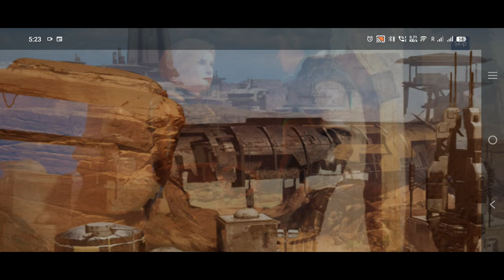Earth Revival Gameplay | Max Graphics (Android / iOS) 2024 Part 2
Gameplay of Earth:Revival - The Core in Ultra High (MAX) Graphics (4K 60 fps).

Download Links

About the Game:
The post-apocalyptic sci-fi survival RPG game Earth:Revival is set in an alien-invaded world and centers around the core experience of open-world survival. It has undergone significant industry innovation and upgrades.
Experience groundbreaking advancements with its "visual revolution", leading-edge "Effortless Play and Fair Spending Reform," a collaboratively crafted sci-fi narrative, and a unique exosuit combat system. Dive into the distinct "Artificial Island" building and social mechanics...